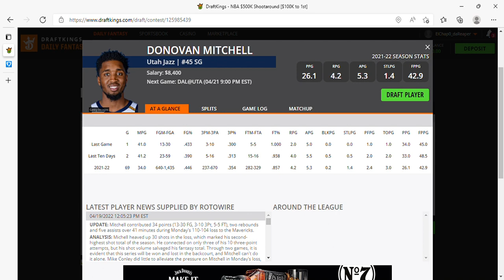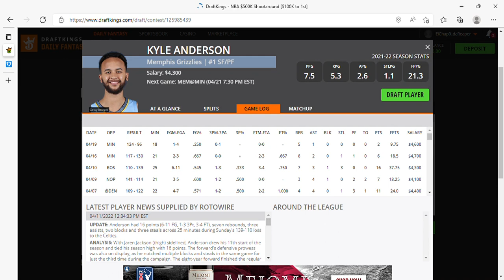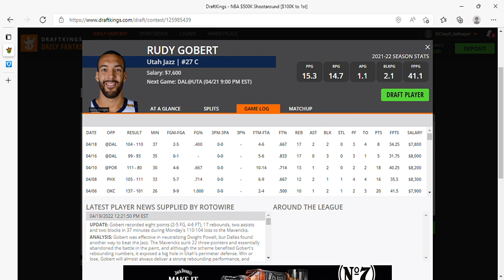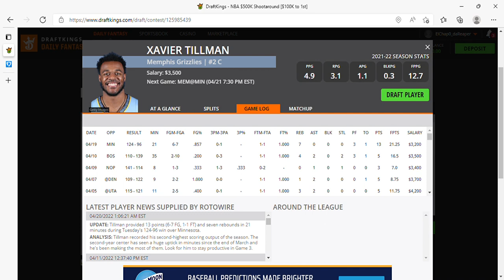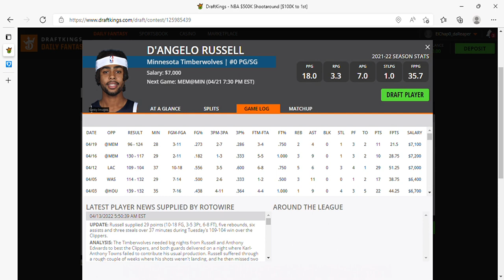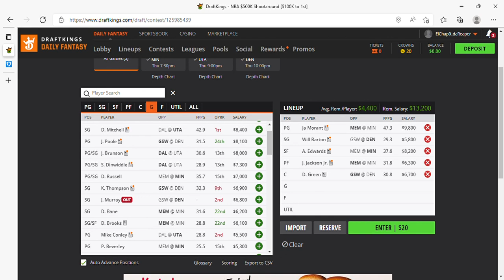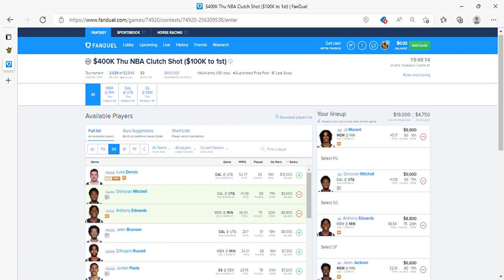THE DFS EXPERIENCE NBA DFS FIRST LOOKS 4/22/22